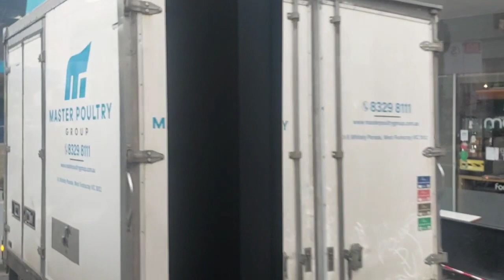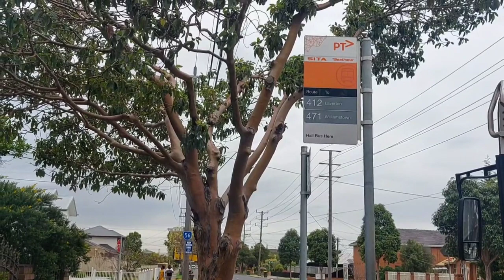Take a ride on Bus 412 to Altona Gate shopping centre from Footscray Market. Melbourne, Australia.